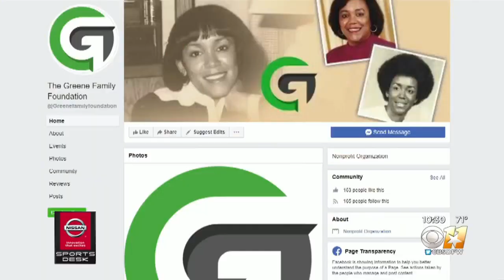Hall Of Famer And UNT Alum 'Mean' Joe Greene Honoring Late Wife With Charity Fundraiser In Dallas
Greene will pay tribute on Saturday to another North Texas alumnus when he hosts a charity fundraiser honoring his late wife Agnes, who lost her battle to breast cancer four years ago.